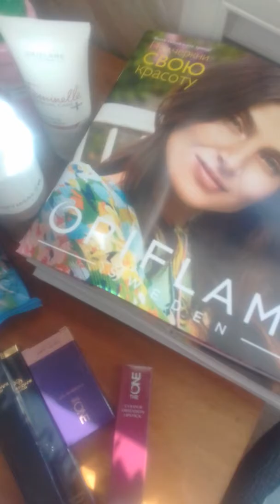Мой первый заказ по каталогу 4-2019 Орифлэйм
Все вопросы вы можете задать мне в личном сообщении